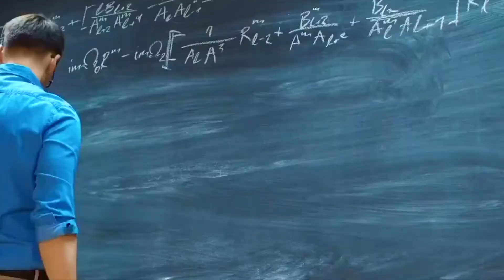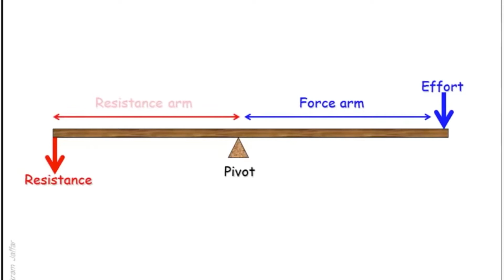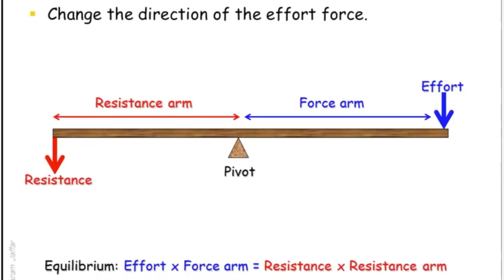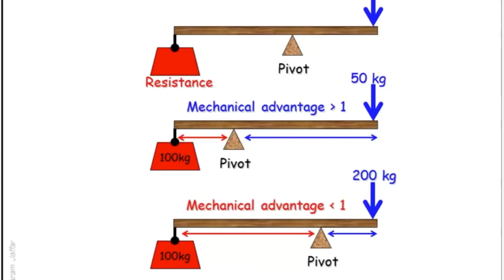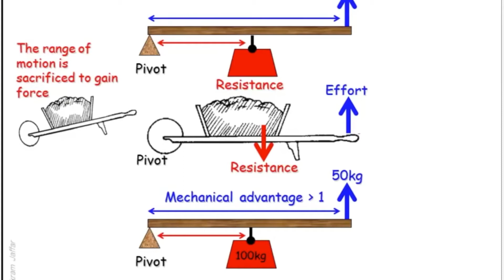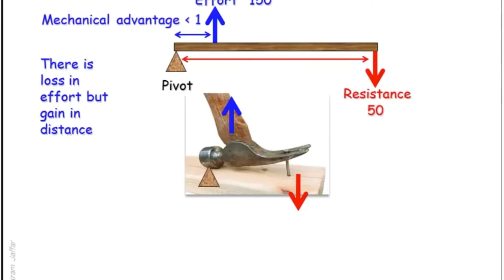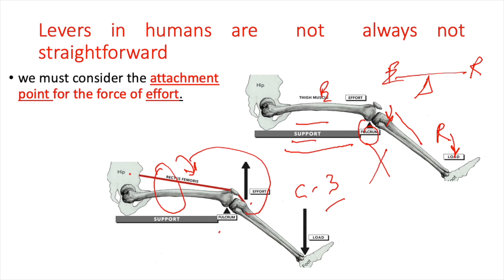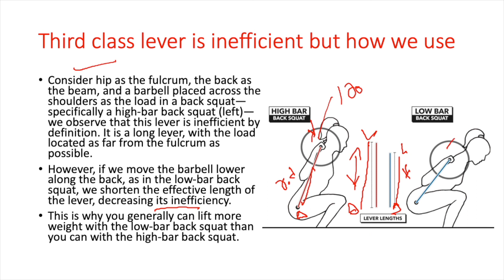Levers in Sports II Easiest way to understand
A lever system is a rigid bar that moves on a fixed point called the fulcrum when a force is applied to it. Movement is made possible in the human body by lever systems that are formed by our muscles and joints working together. An understanding of the levers in the body helps us to understand how movement is possible.

Levers in biomechanics
Muscles are attached to bones via tendons and the bones of the skeleton act as levers which muscles pull on to create movement. A lever system is made up of three parts; an effort, a load, and a fulcrum. In the human body, the effort is provided by the muscle (the muscles point of application/insertion), the load is the weight of the body and any additional resistance and the fulcrum is the joint itself.
Easiest way to learn:
Types of lever
There are three types found in the body, each is determined by the relative positions of the fulcrum (F), effort (E) and load (L). A useful way of determining the different types of lever systems operating during a particular movement is to remember the following rhyme.

“For 1, 2, 3 think F, L, E” This rhyme helps us to identify the middle component of each system.

For a first-class lever, F is the middle component.
For a second class lever, L is the middle component.
For a third-class lever, E is the middle component.

Microphones:
zoom h2n